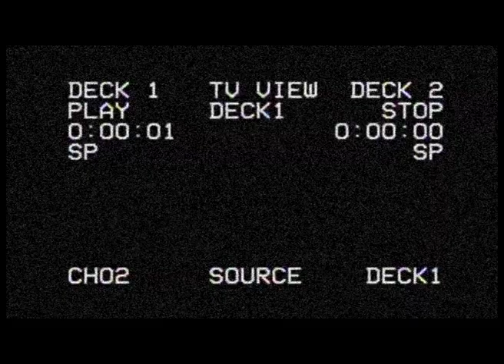ASTROBOYZ 168th Dimension (Original mix)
taken from Exsamples Lp (LE CASSETTE)

VIDEO: Edition of Footage of Sydney Cockerell’s Grantchester home and marble paper business. Commentary introduces Sydney Cockerell, and long-standing employee, William Chapman, also detailing how, and why, the business was founded.

I just loved so much this video and wanted to do my own edit with it.